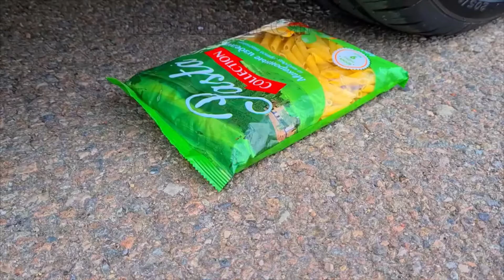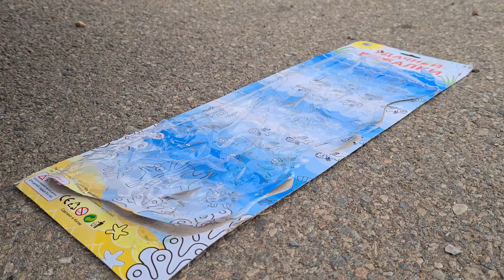10# Aplastando Cosas Crujientes y Suaves! Coca Cola con Globos VS Rueda de Coche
Hola Amigos, En este EXPERIMENTO veremos Aplastando Cosas Crujientes y Suaves! Coca Cola con Globos VS Rueda de Coche,  yo soy ExCarUSA y esto es ExCarUSA